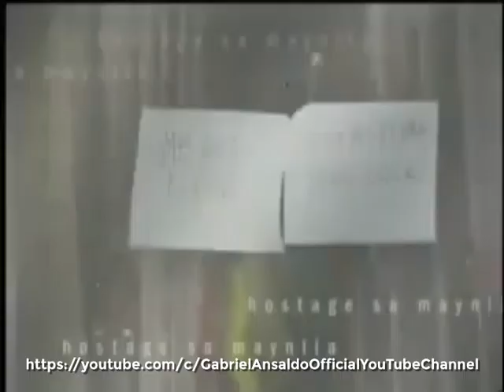ABS-CBN - NACA Opener + TV Patrol Headlines + OBB [AUG-24-2010]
headlines + obb of tv patrol.
Recorded by: Anonymous User
Founded by: lene240